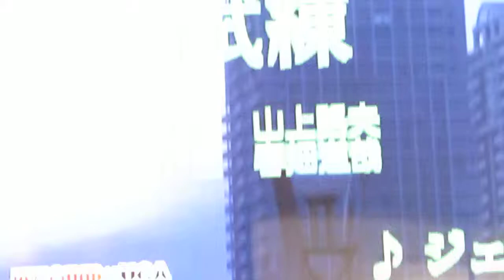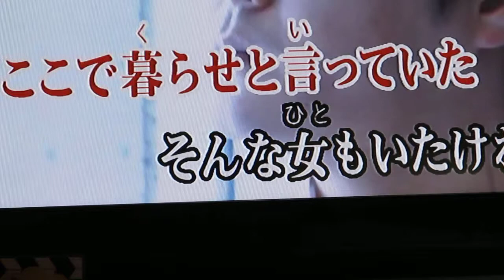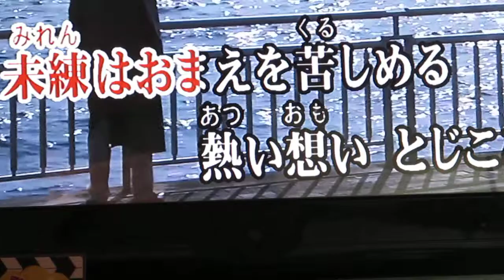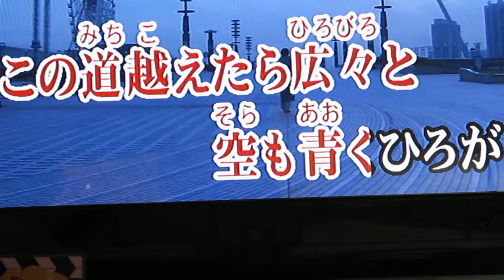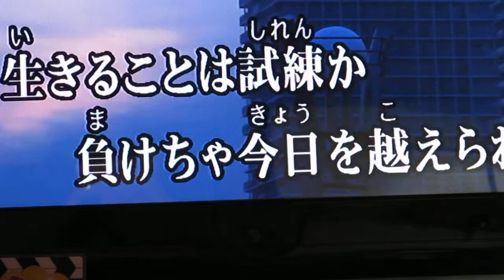ジェロ カラオケ試練